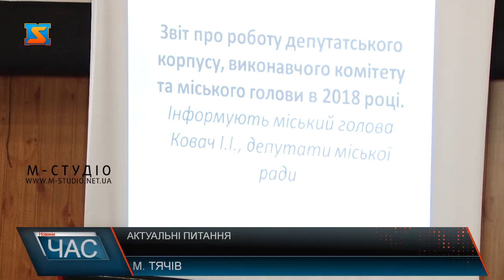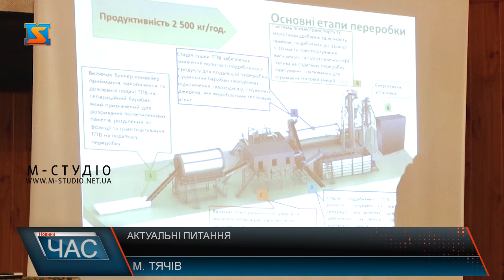Актуальні питання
19 лютого в Тячеві, у залі кінотеатру ім. Т.Шевченка, відбулися громадські слухання з актуальних питань ОТГ. На порядок денний обговорення винесли п’ять проблем, що турбують мешканців об’єднаної громади.